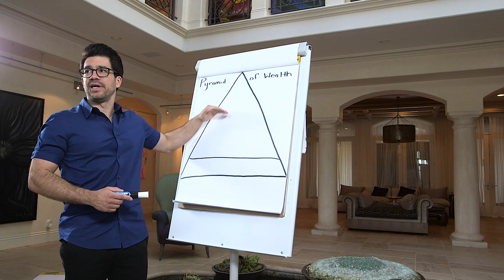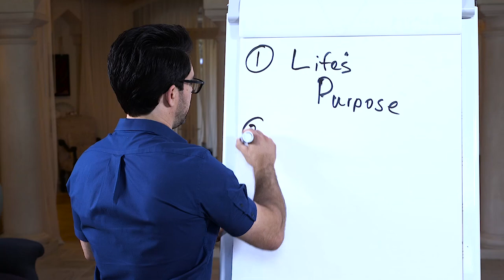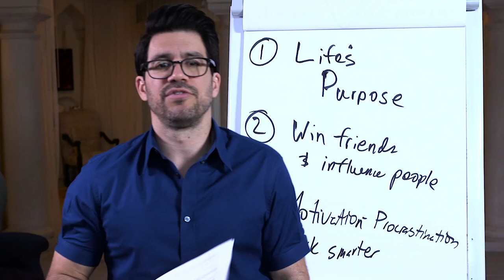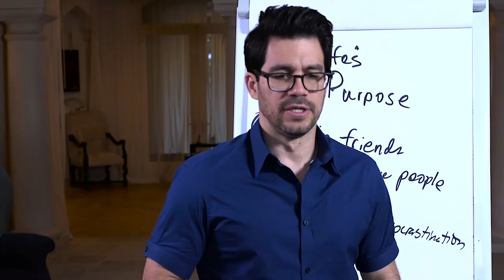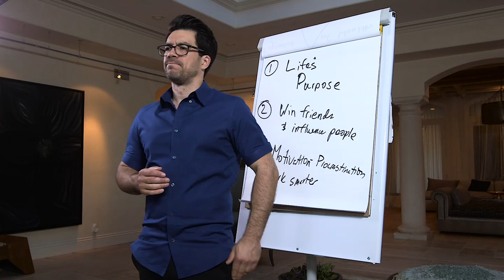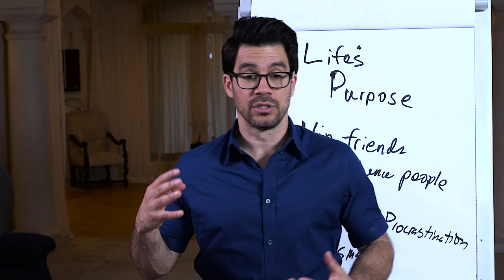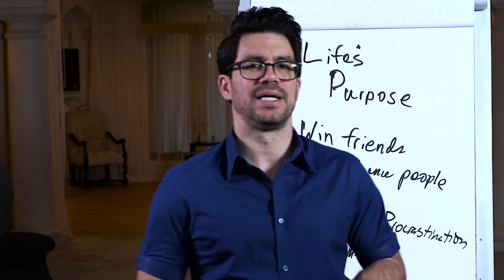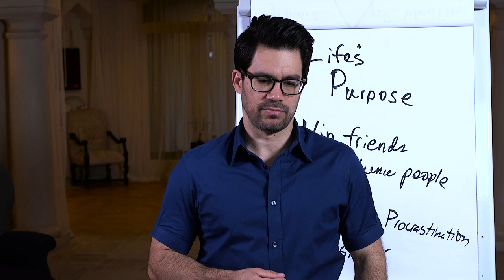What I Wish They Had Taught Me In School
Learn what my mentors taught me that allowed me to make money while traveling and having fun.

Here's where I'll teach you how to live the good life